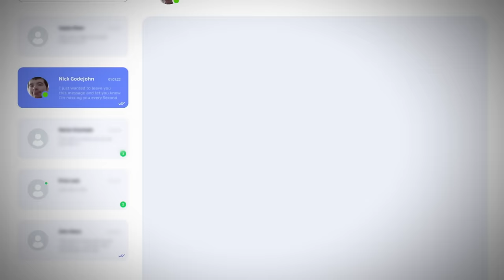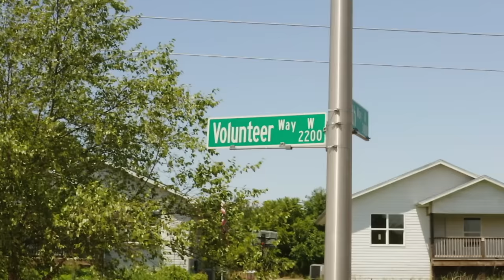Gypsy Rose's Journey to Freedom | The Prison Confessions of Gypsy Rose (Compilation) | Lifetime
Learn about Gypsy Rose Blanchard's journey to freedom after Munchausen by proxy, otherwise known as a factitious disorder imposed on another, in this compilation from "The Prison Confessions of Gypsy Rose Blanchard."

The six-hour special features unprecedented access to Gypsy Rose Blanchard.

The six-hour special features unprecedented access to Gypsy Rose Blanchard, a victim of Munchausen Syndrome by Proxy who suffered horrific abuse and made national headlines for her role in her mother’s violent murder. Currently still incarcerated, Gypsy’s shocking story has been told by many others but now, as she approaches her release in December, she is finally ready to tell her truth before she becomes a free woman for the first time in her life.